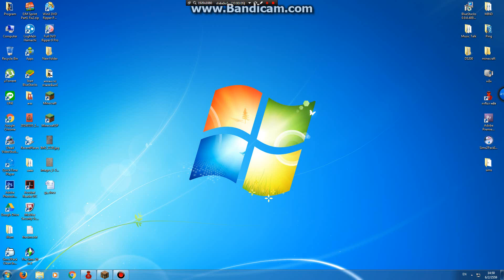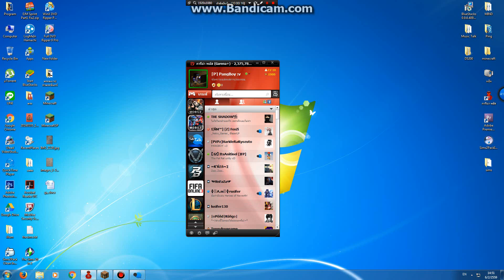TalkTalk ของ PangBoy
TalkTalk: PanG_Smile
Garena : PanG_Smile